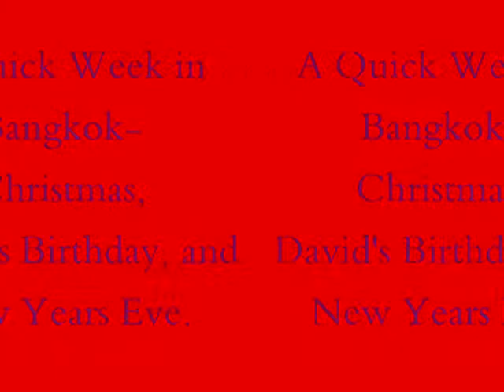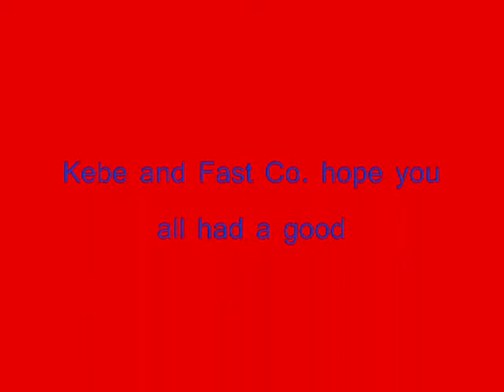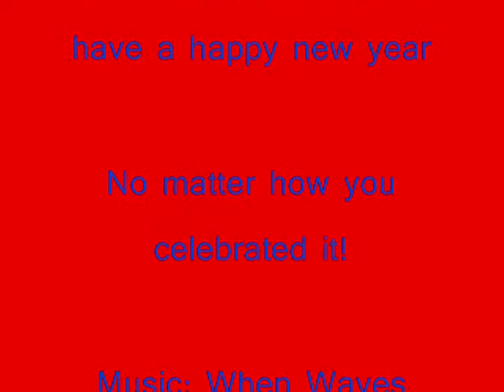Christams Thai Style 2011.wmv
We spent a week in Bangkok from Christmas Eve through David's birthday and New Year's Eve, celebrating Thai style, seeing friends, eating well and shopping. Music : When Wave Trying to Catch a Marvel by Antony Raijekov under a C.C. license